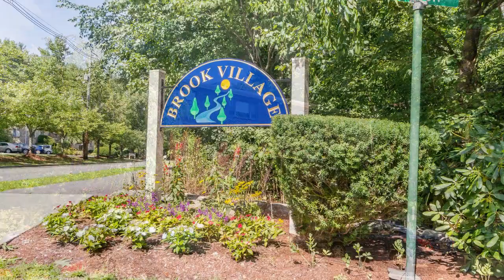35 Swanson Ct